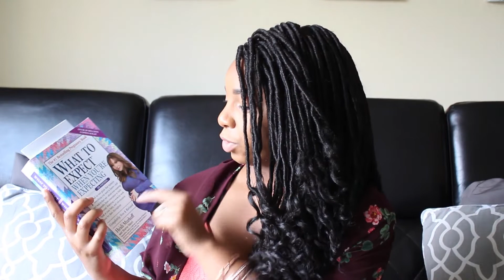Pregnancy 101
Hi Guys!

Thank you guys for watching! I hope you enjoy this video on everything you need to know on what you need to do when you find out you are pregnant.

Like my accessories?

Connect with Zak!